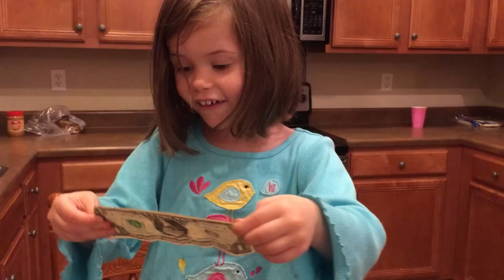Surprise eggs and BOWS for Kennedy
What will you find on my channel? (Lifestyle content) You may find family vlogs, crafts, hauls and mommy rants. I also enjoy collaborating with other creators! Come back, you never know what you will find :)

Periscope: mommycraftsalot